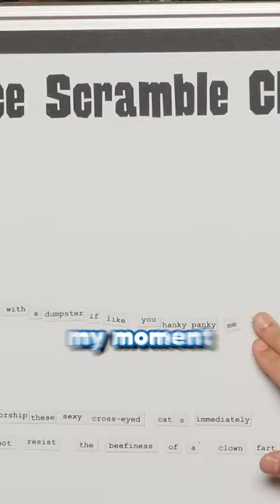Link being dull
NOT an official channel for any of the featured creators. Just a fan who laughs at two boys behind desks.